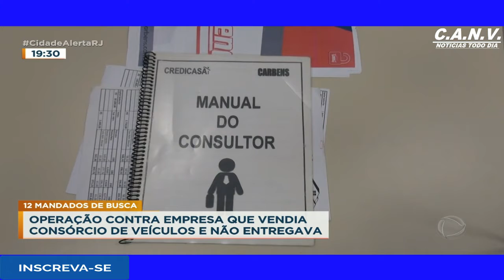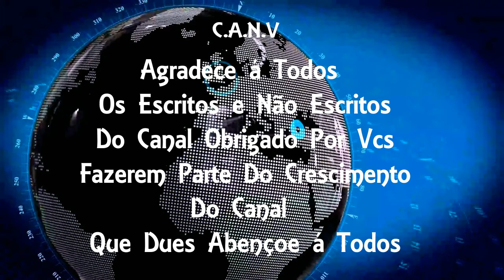Quadrilha Aplica Golpe Do Falso Consórcio Em Clientes No( Rio)